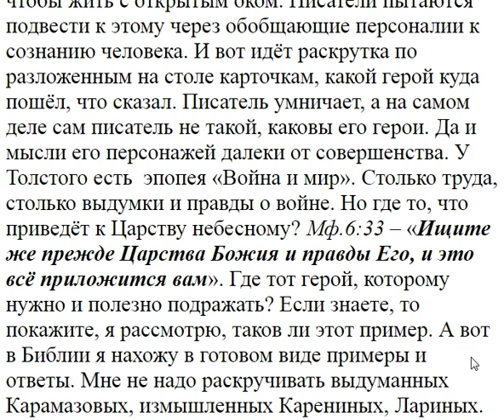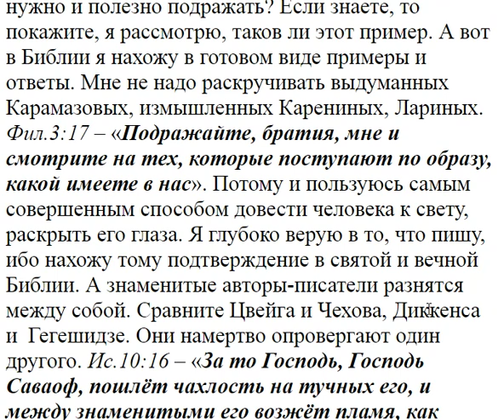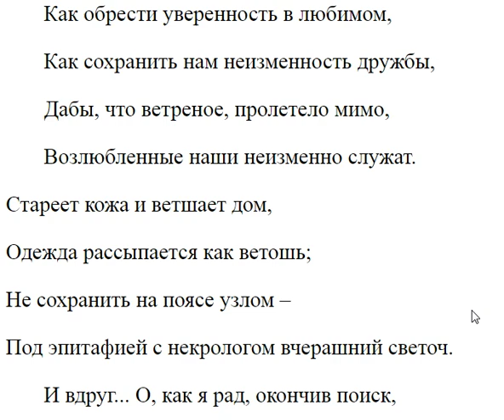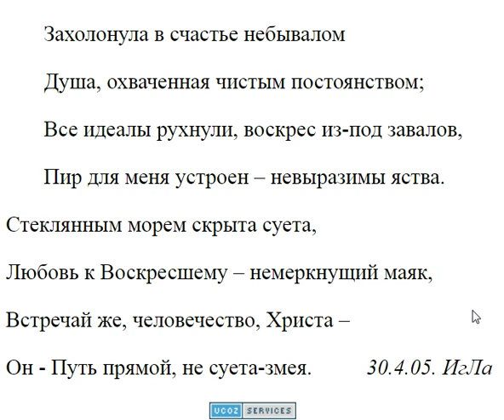2756. Почему вы избрали такой жанр?